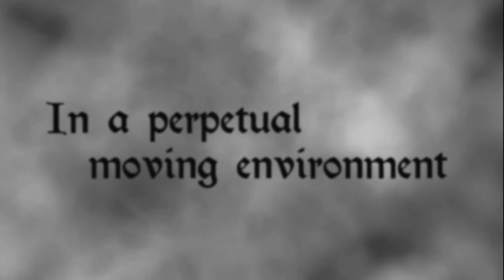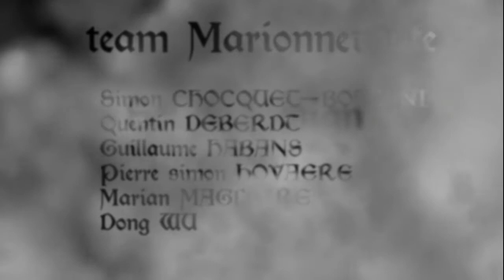Le Marionnettiste - 2ème trailer de présentation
Le marionnettiste est un projet étudiant dans le cadre des études à Supinfogame.
Prenez votre Wiimote et devenez le marionnettiste. Plongez dans un univers enchanteur et prenez part à l'aventure.